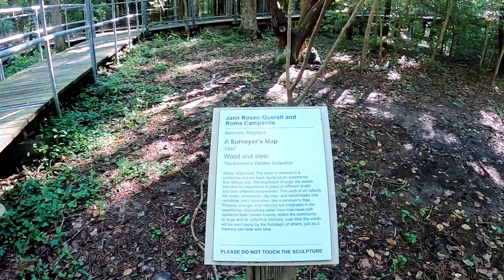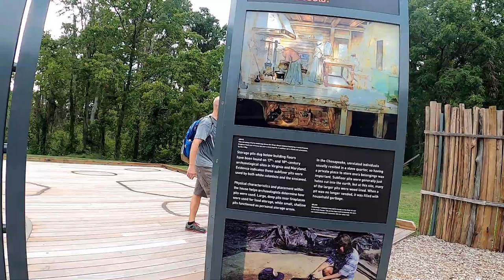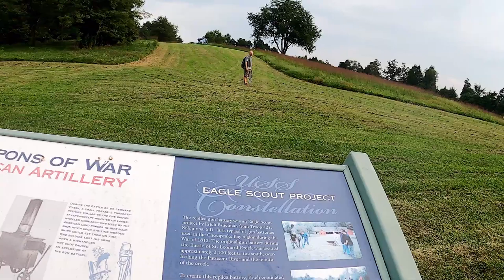3 Great Day Trips in Southern Maryland || Sailing with Labmaraner Dogs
Join us as we travel to 3 great locations in Southern Maryland with our 3 labmaraners:  Anubis, Mocha, and Nuala.  A labmaraner is a cross between a labrador retriever and weimaraner and we have three - one of each color.  We first travel to Annmarie Sculpture Gardens which is only a few miles from the downtown area in Solomons Island, Maryland.  Our second day trip is to Jefferson Patterson Park where we anchor LabMariner beside the park and dinghy over to the boat dock.  And, our third day trip is to Myrtle Point Park where we enjoy hiking along the trails and beaches.

Chapters:

0:00 Introduction
1:10 Solomons Island, Maryland
1:31 Annmarie Sculpture Garden, Solomons Island, Maryland
7:52 Jefferson Patterson Park, Maryland
13:46 Myrtle Point Park, Maryland